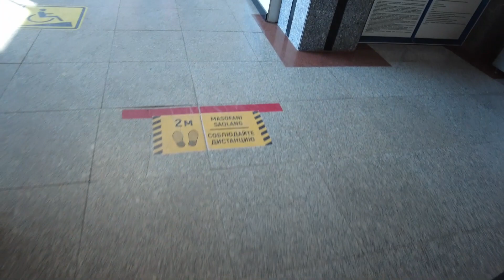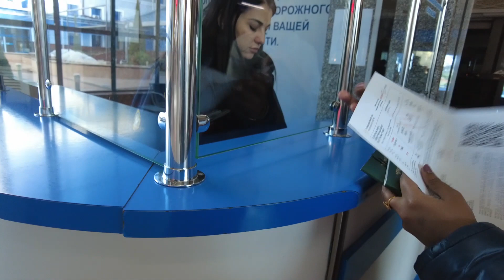বুলেট ট্রেন ভ্রমন, ট্রেনের ভিতরের অবস্থা -Afrosiyob Train Uzbekistan.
►►!! ATTENTION !! ◄◄
Please Don't click on This link!

►► SUPPORT ME ◄◄
►► Airbnb (Worldwide)◄◄
Just create a profile on the billow link and collect a $55 gift from me on your first booking with Airbnb (Worldwide)